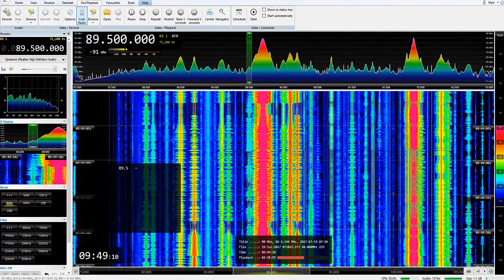[SpE] 19Jul17 TUR TRT FM, Canakkale-Bayramic/Kayalidag 89.5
Many thanks to PI5able for ID'ing this (see comments).